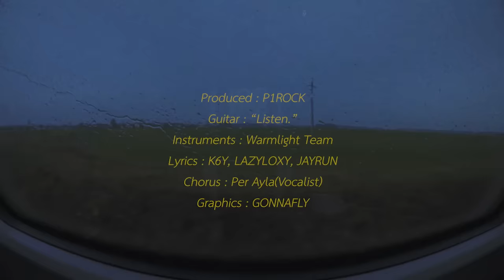K6Y - กอดกัน ft.LAZYLOXY, JAYRUN (Official Lyric Video)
Full Album ‘6KM/H’ Available Everywhere!🎧

ENGLISH SUBTITLES on CAPTION!

Title : RAILHEAD
Album : 6KM/H
Produced : 1ROCK (Warmlight)
Guitar by : "LISTEN."
Keyboard by : Pawinawat Suriyachan
Lyrics : K6Y, LAZYLOXY, JAYRUN
Chorus : PER AYLA(Vocalist)
Recorded by : SAMBLACK
Graphics : GONNAFLY
“Recording at WARMLIGHT STUDIO”